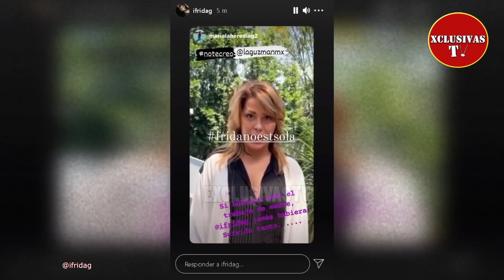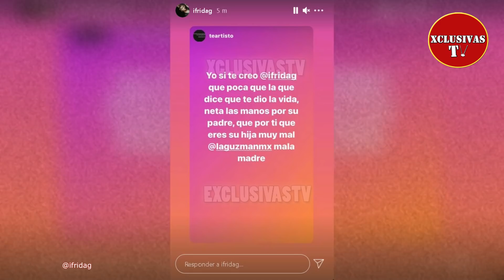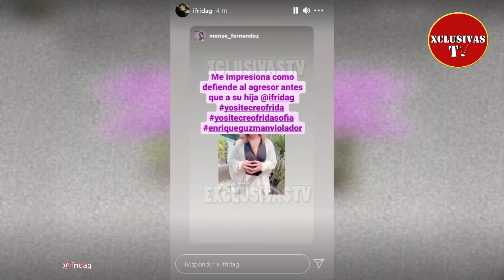Frida Sofia RESPONDE a la falta de apoyo de Alejandra Guzmán